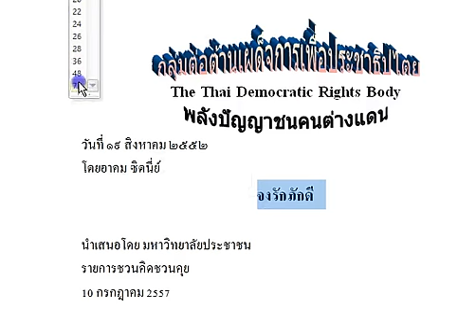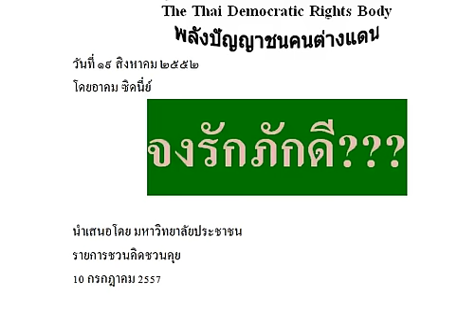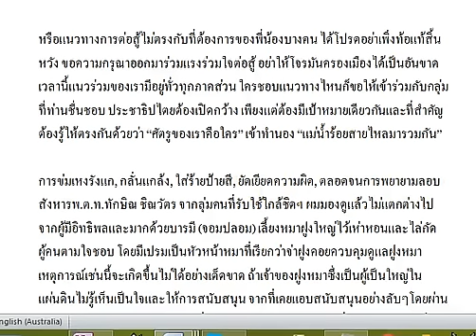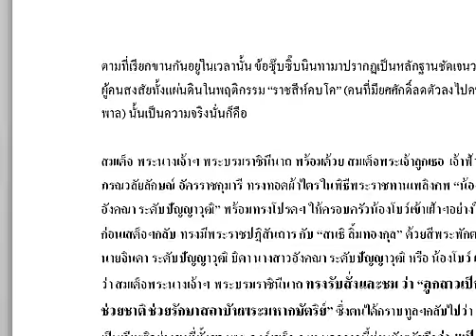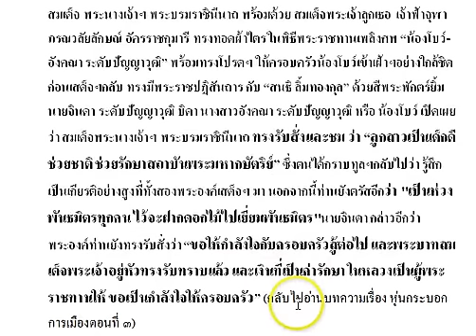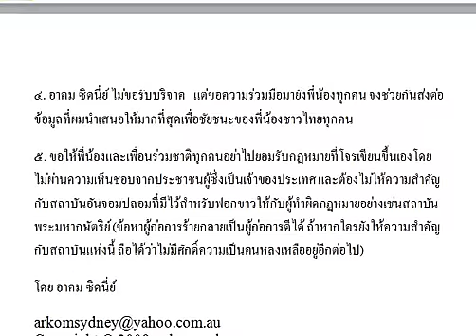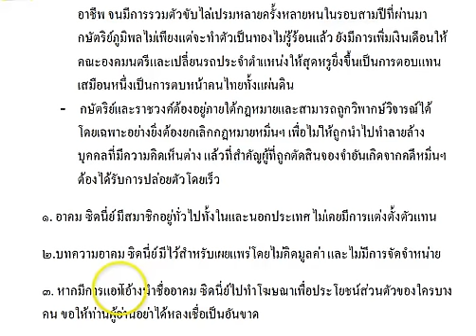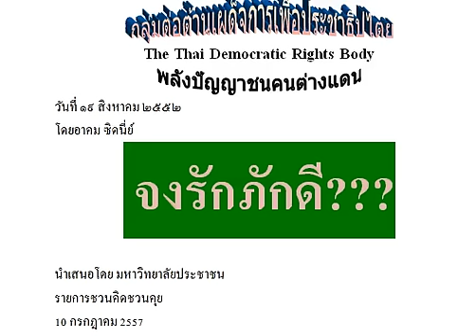10 ก.ค. 2557 ตอน "ความจงรักภักดี" กับ "การย่ำยีหลอกปล้น" โดยจ้าวไทย -บทความอาคม ซิดนีย์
**10 ก.ค. 2557 ตอน "ความจงรักภักดี" กับ "การย่ำยีหลอกปล้น" โดยการบงการของกษัตริย์ภูมิพล-บทความอาคม ซิดนีย์